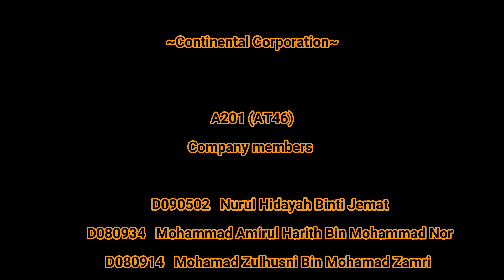Mr. Corone Travel (by Continental Co.)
Tugasan akhir MMA3013 (A201)